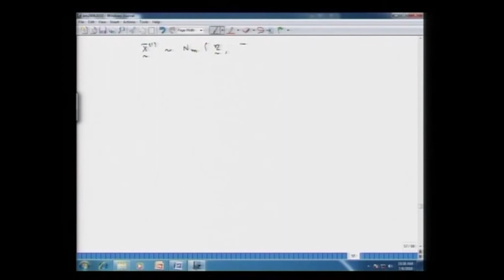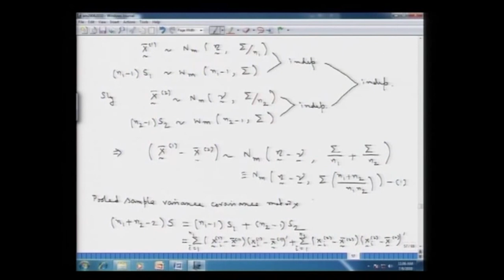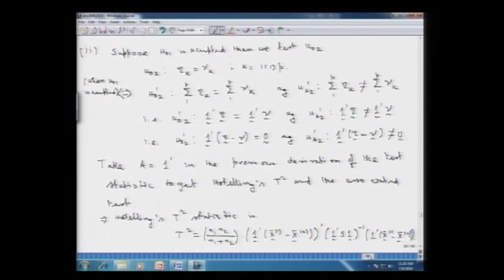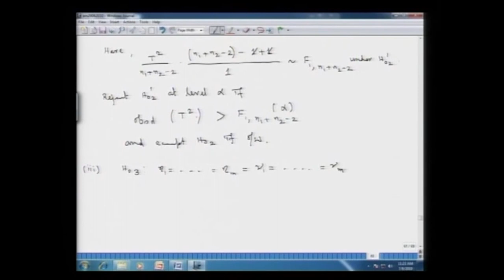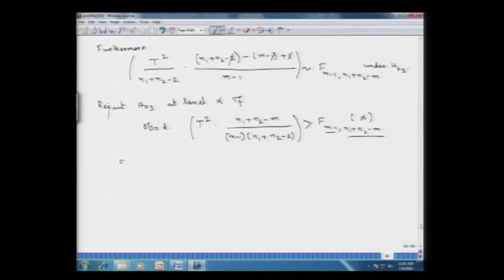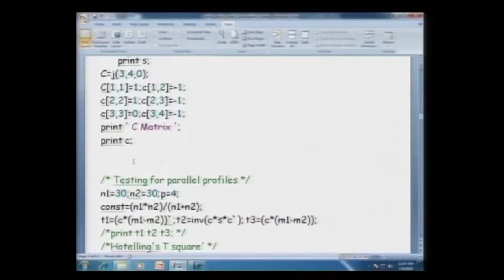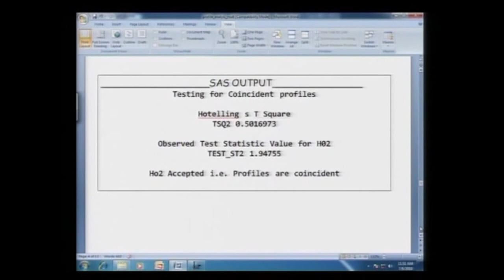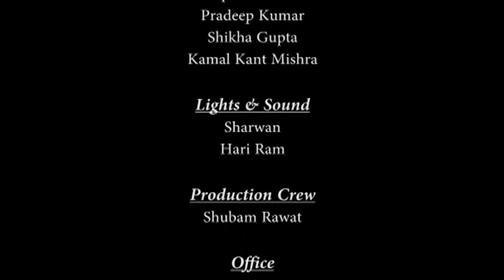Lecture : 17 Profile analysis. :II